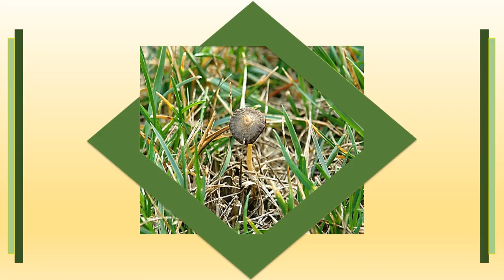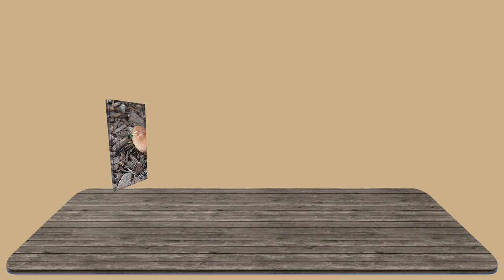Macro Photography wild mushrooms